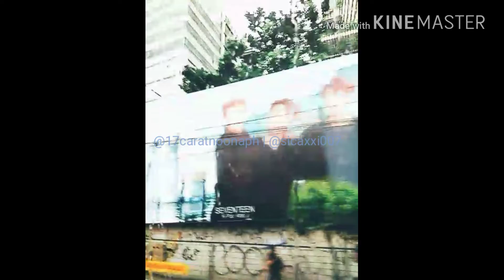SEVENTEEN THE SAEM NEWEST ADVERTISING BILLBOARD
Location: Pioneer Avenue, Manila, Philippines